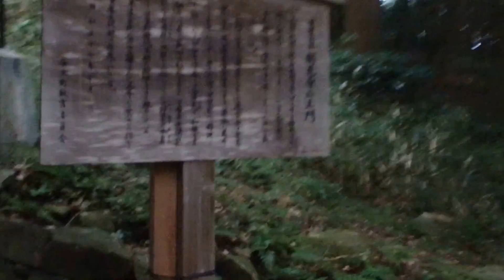安土城跡の仁王門 滋賀県近江八幡市